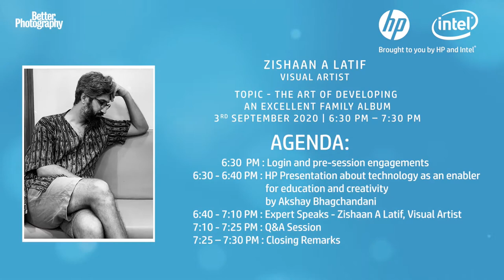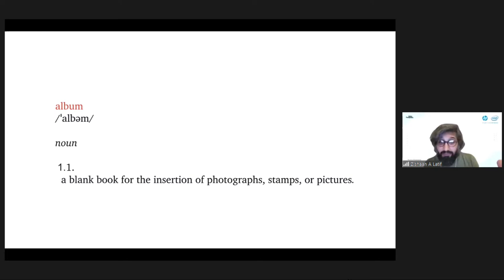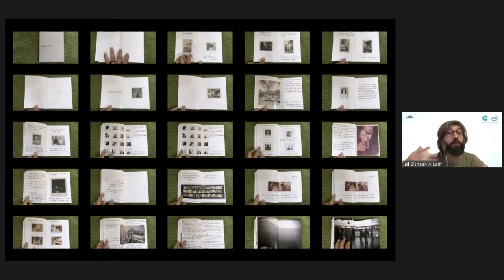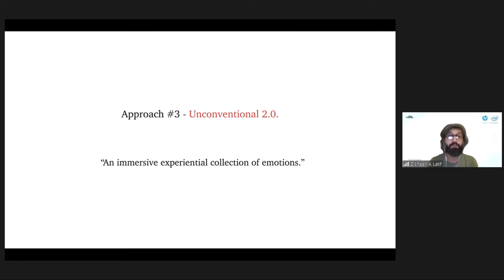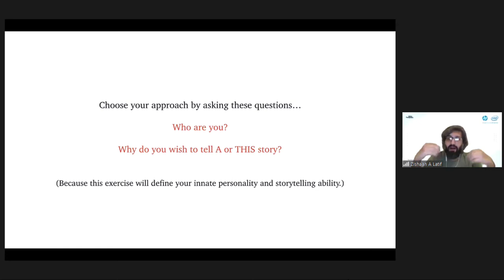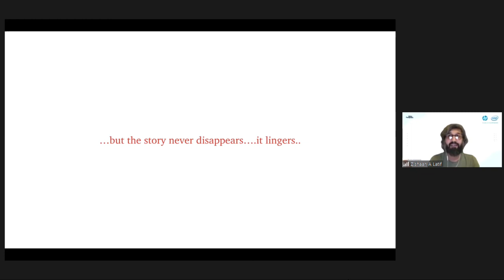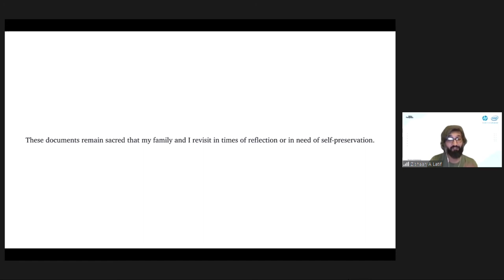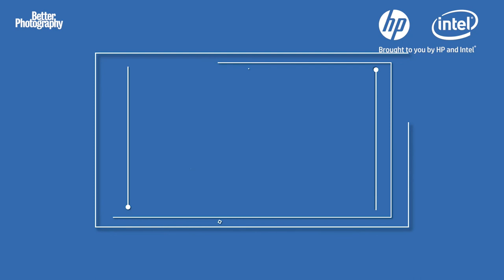The Art of Developing an Excellent Family Album by Zishaan A Latif, Visual Artist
In the webinar, Zishaan A Latif will touch upon the ways one can approach a family album, how to build a compelling narrative using your family photographs, why it is important to maintain a family album, and how it becomes useful.

A little about Zishaan A Latif…An independent photographer since 2005, Zishaan's work stems from intuition and passion, which blends into the personal, and sometimes eclectic. He loves working with different textures, formats and art forms, even using the art of motion pictures in his creative pursuits. He has photographed stills for movies and series such as Sacred Games, PK, 3 Idiots, and The Second Best Marigold Hotel, among others. Moreover, Zishaan's work has been showcased at numerous exhibitions and festivals, including the Serendipity Arts Festival (SAF), the Indian Photography Festival (IPF), and the Prix Levallois Prize, Leon, France.

You can also follow him on Instagram at @zishaanalatif.

About Better Photography... It is India’s most widely read magazine on the art and practice of photography. It is also the leading technical authority, with its own test bench, with stand-alone gear and accessory reviews. Over the years, the print edition has moved from being a hobbyist’s magazine, to a more serious dialogue on the art, practice, culture and people involved with photography.

to participate in our numerous contests.